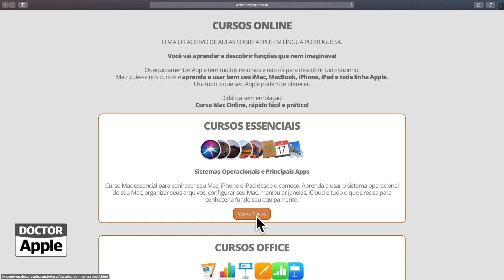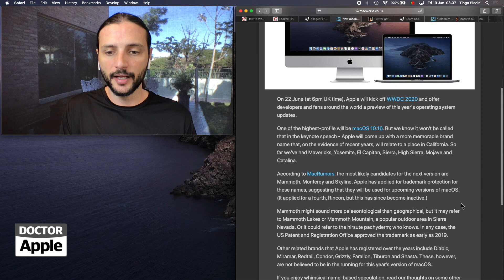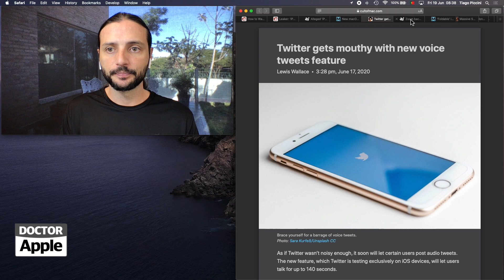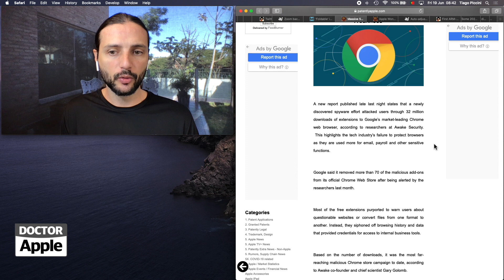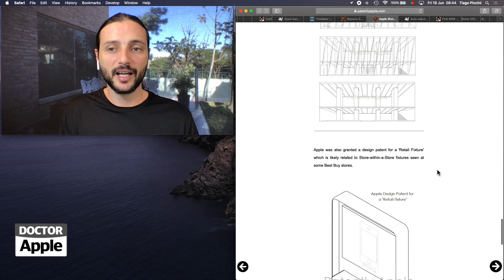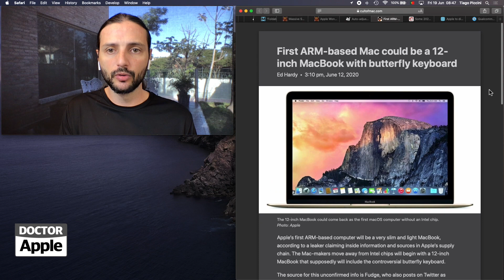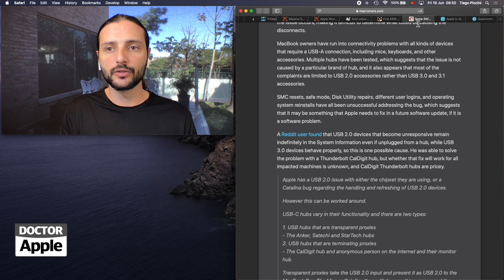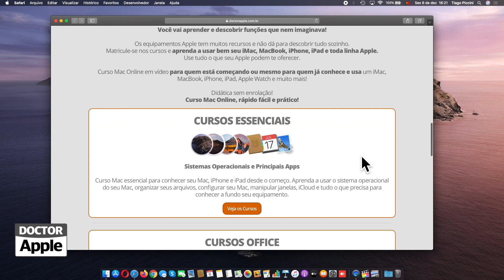DoctorApple NEWS 51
12/06/20 - Vazamento iPhone 12, nomes do novo macOS, Twitter por áudio, encriptação zoom, iPhone dobrável, extensões plugins com spyware chrome, patentes apple, apple glass ajustando para problemas visuais, macbook de entrada com arm, macbook pro e air com problemas usb 2, iTunes U será encerrado em 2021, Macbook Pro 16’’ com Radeon Pro 5600M,

PODCAST

LINKS